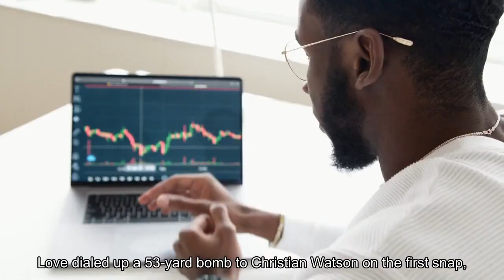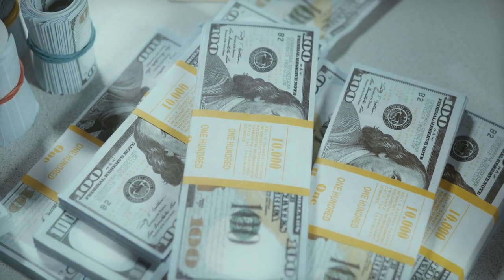2023 NFL season Week 12 What We Learned from Packers' win over Lions to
FULL BOX SCOREREAD: Packers jump up to No. 8 NFC seed after upsetREAD: Love tosses 3 TDs, shows 'progress' in Packers winKevin Patra's takeaways. Jordan Love coming into his own. Plagued by slow starts this season, Love dialed up a 53-yard bomb to Christian Watson on the first snap, and the Packers were off and running. Green Bay entered Week 12 having scored 20 total first-quarter points, third-fewest in the NFL. They equaled that number on Thursday. Love was sensational, playing calmly in the pocket and slinging darts all day. The third-year QB put up his fourth straight good game, carving up the Lions defense for 268 yards and three touchdowns. Love had the answer every time, finding open receivers over the middle, hitting Watson for a perfect TD lob, and avoiding several sacks. Blessed with stellar pass protection, Love surveyed splendidly and rarely missed an open target. It’s been an up-and-down first starting campaign, but Love has begun to show the positive play and upside that Packers brass believed in entering the season. Slicing up a Lions D that pestered him in Week 4 will give Love and Green Bay confidence they can make a playoff push down the stretch. Turnovers once again plague Jared Goff. There was no miracle comeback this time in Detroit. Coming off a three-interception game on Sunday, Goff once again couldn’t hang on to the ball, fumbling twice in the first quarter to allow the Packers to open up a big lead. The QB fumbled three times on the day and struggled to manage a muddled pocket. Goff missed a host of throws under pressure, completing 6 of 16 passes when pressured, per Next Gen Stats. When the veteran QB turns the ball over six times in four days, it’s tough to consistently win, particularly with a defense that struggles to get stops. Unlike Sunday against Chicago, Green Bay offered nary a sliver of light for a comeback bid. Down two scores, the Lions attempted an ill-fated fake punt at their own 23-yard-line in the third quarter, and failed twice on fourth down. For the day, Detroit went 0 for 5 on fourth downs. The Lions added a TD at the end, but it was too little, too late. For a young team still trying to win, the miscues came home to roost against a division rival on Thanksgiving. Rashan Gary propels fierce Packers pass rush. With Green Bay missing key players in the secondary, the Packers front made up the difference. Gary was a menace all game, picking up three sacks, two forced fumbles, and a fumble recovery. Seemingly every key Lions offensive play, Gary was in the backfield wreaking havoc. Joe Barry’s defense generated 26 pressures and won nearly every critical down. On the back end, safety Jonathan Owens played splendidly for a depleted unit, scoring on a first-quarter fumble, compiling a team-high 12 tackles, including several crushing ones, and a tackle for loss.